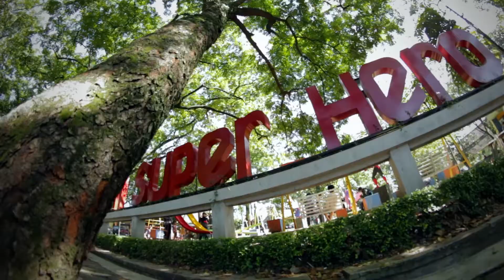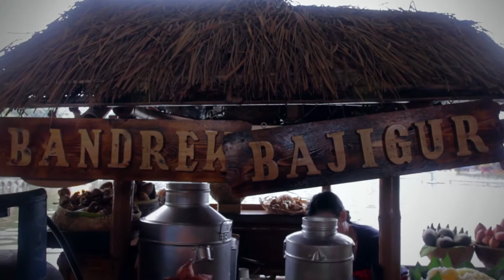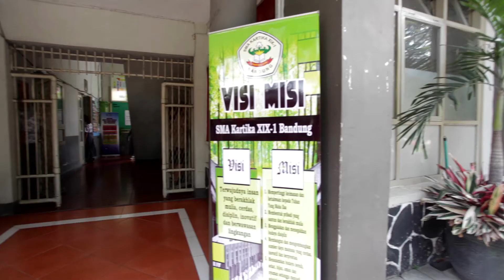From Bandung to The People of Solomon Island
Welcome to Bandung, the city made of happiness. The people of Bandung welcomes you, the delegates of Asian and African countries, to come to Bandung on April 24 2015 to celebrate 60 years of Asian and African Conference. In 1955, message from Bandung was about to fight against the colonialism. Today, the message from Bandung is about sharing value to fight poverty, injustice, and sharing the spirit of collaboration and the spirit of solidarity. Welcome to Bandung.